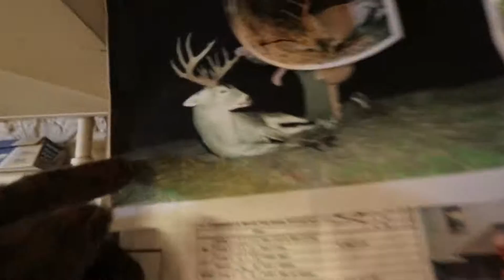Wisconsin Pheasant Hunting/ Cannon 80 Testing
Time to test out the new cannon 80 D video rig while out enjoying the day and smacking a few pheasants out of the sky.